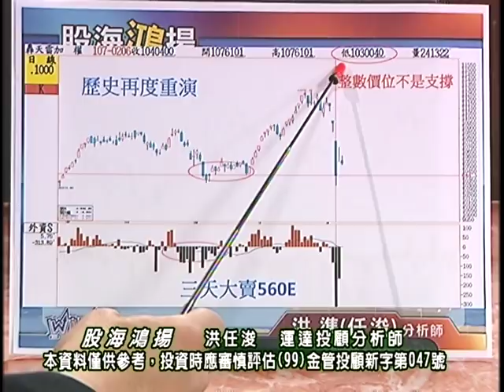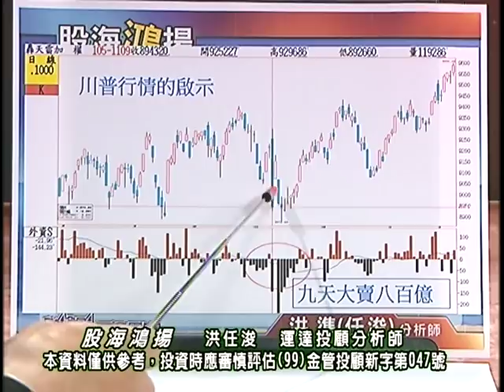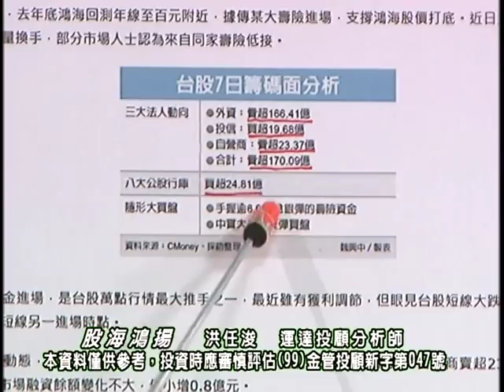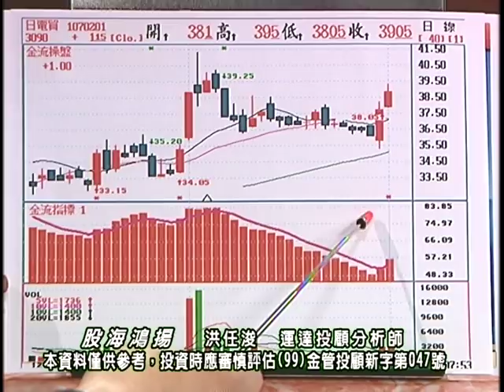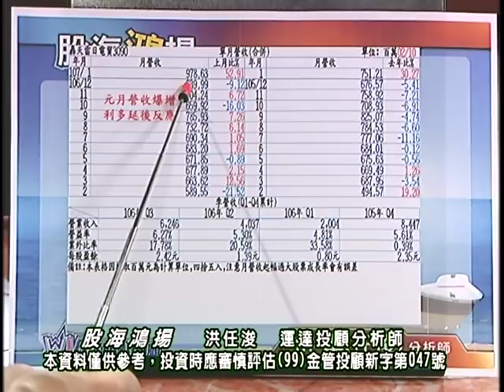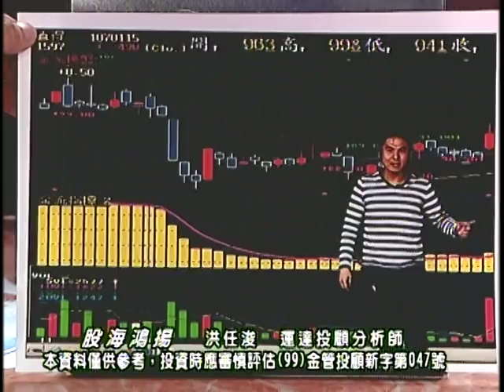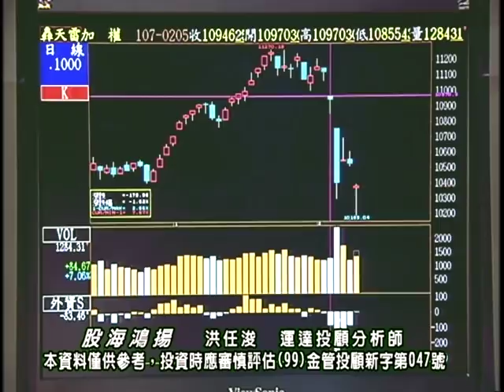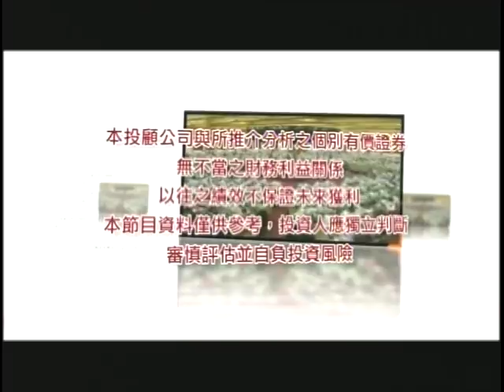20180210 1200 洪任浚 股海鴻揚